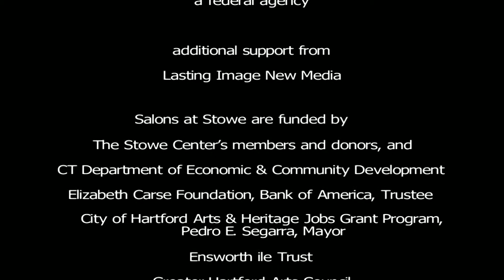Salons at Stowe: Conversations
Salons at Stowe is the 21st-century parlor conversation designed to move you from dialogue and debate to action on current social justice issues. harrietbeecherstowecenter.org This video funded with support from the CT Department of Economic and Community Development, which also receives support from the National Endowment for the Arts, a federal agency with additional support from Lasting Image New Media